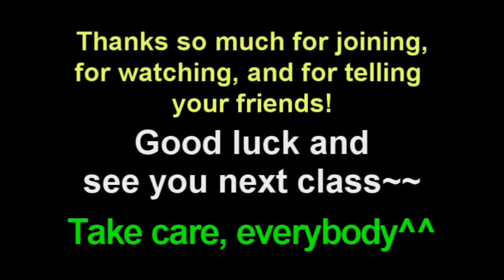FNL Oct 11...A preview of tonight's lesson!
A free English lesson on Google+ Hangouts!